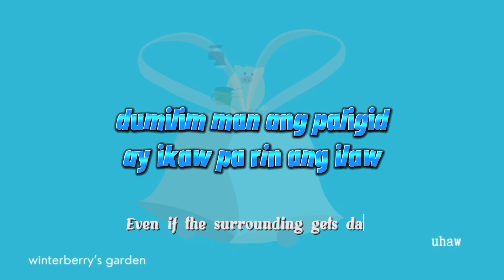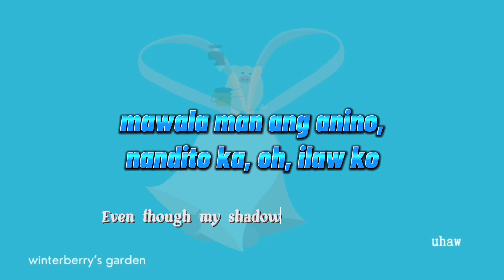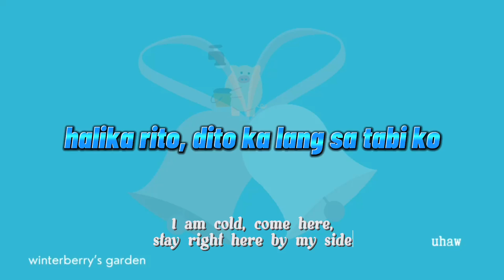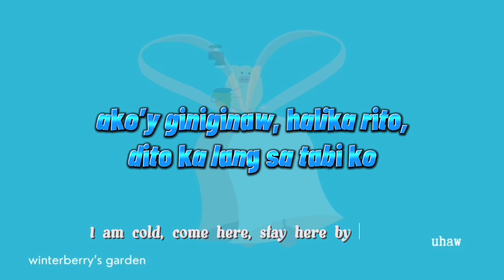uhaw by dilaw | winterberry’s garden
opm is js so beautiful, i hope more people can listen to it to discover its beauty

xoxo,
winterberry's garden